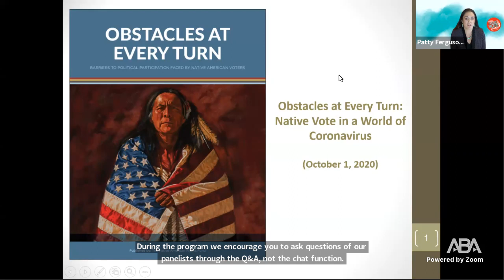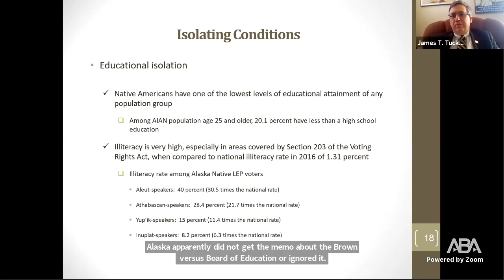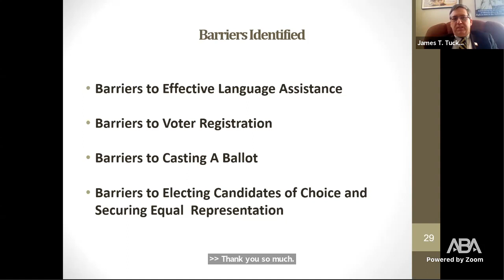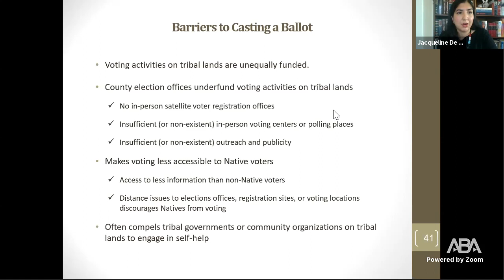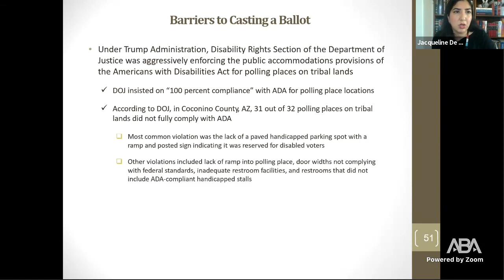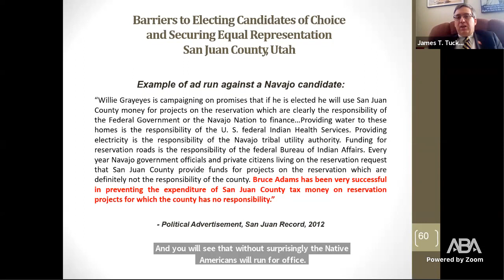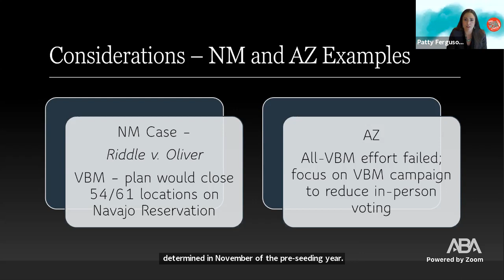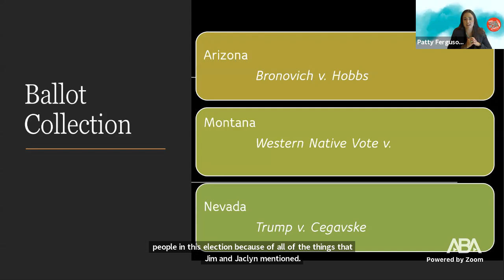Obstacles at Every Turn — Native Vote in a World of Coronavirus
In 2017 and 2018, the Native American Voting Rights Coalition held hearings throughout Indian Country documenting barriers to the ballot box for Native Americans. In June 2020, the Native American Rights Fund issued a detailed report highlighting the obstacles faced by Native Americans in the voting process from registering to vote, to casting a ballot, to having that vote counted. This panel discusses the recent report, and the additional barriers and considerations as a result of the coronavirus.